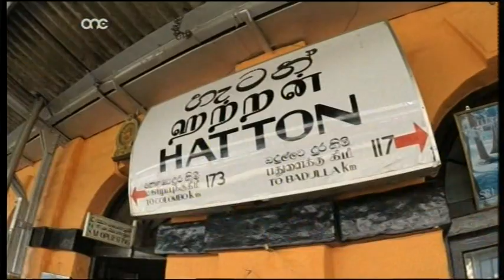Liquorish 2015 - Fuq il-Ferrovija (Week 7)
Liquorish 2015 - Fuq il-Ferrovija (Week 7) - Copyright Liquorish Television Entertainment! u One Productions Limited Malta.